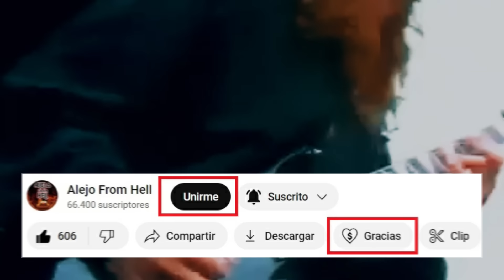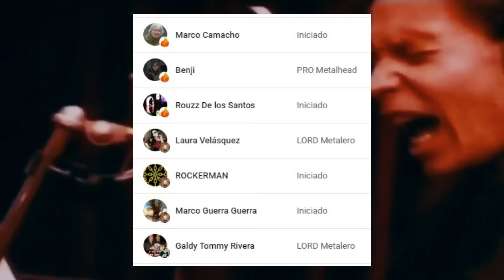Los ORÍGENES Y EVOLUCIÓN Del POWER METAL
La Historia y Actualidad del POWER METAL

- ÍNDICE –
0:00 - Intro
0:28 - PUBLICIDAD
1:24 - Precursores
3:39 - US Power Metal
6:06 - El Nacimiento del Power: Alemania
8:51 - La Consolidación
11:11 - La Diversificación Del Power Metal
14:04 - El Nuevo Milenio
17:10 - La Nueva Generación
18:27 - los TKM por llegar hasta acá